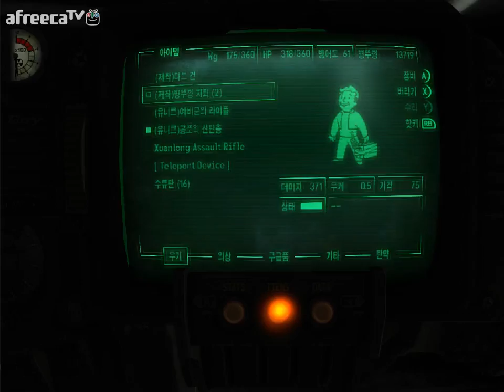검은네로] 폴아웃3 -핵전쟁이후 101의 영웅- [63]